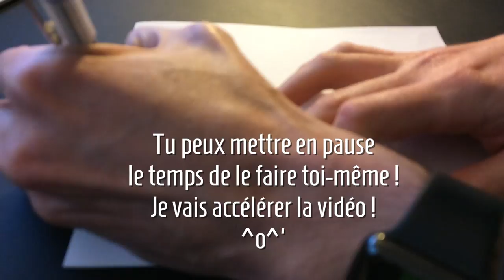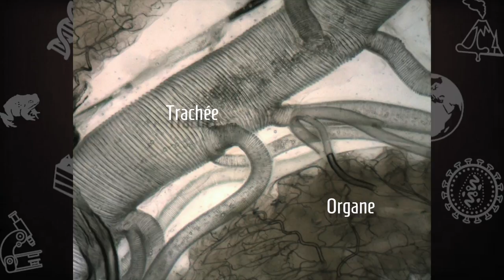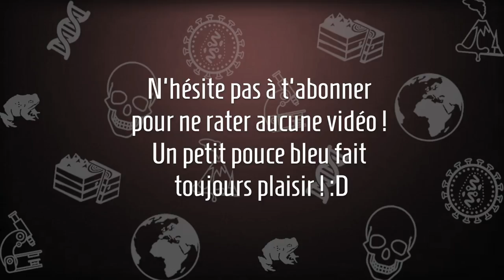La respiration : Qu'est-ce que c'est ?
Note : la photo des trachées est observée au microscope (x 100).